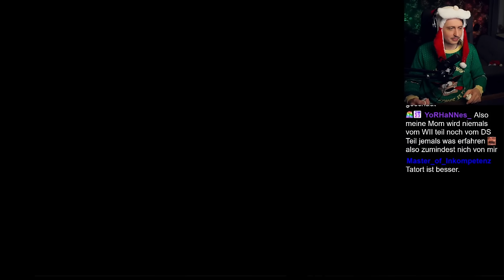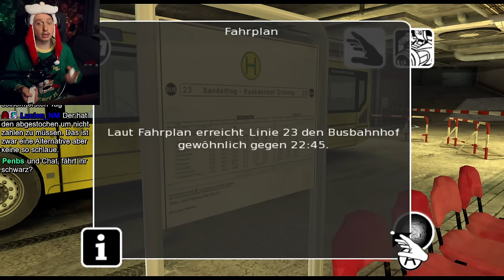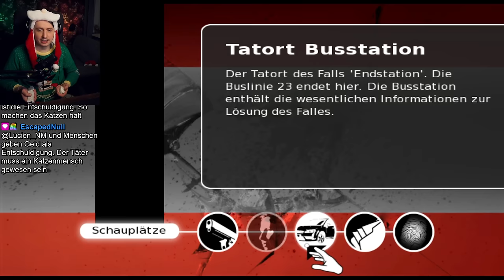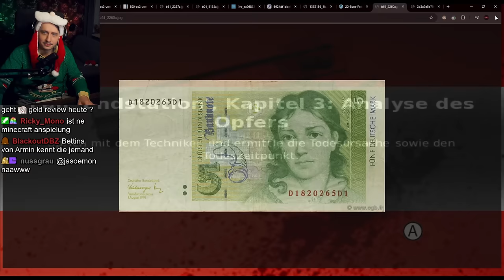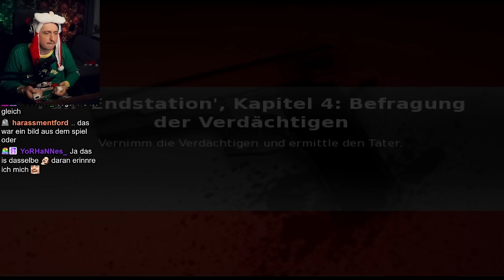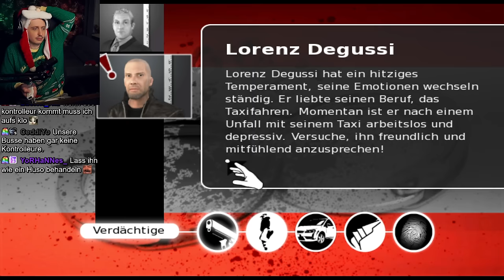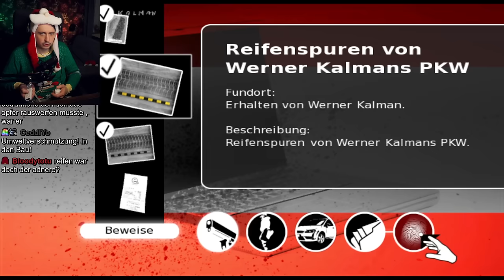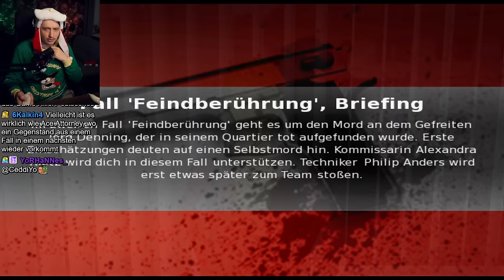ZWEITES TÜRCHEN werden deine Mami und Papi besonders gern mögen